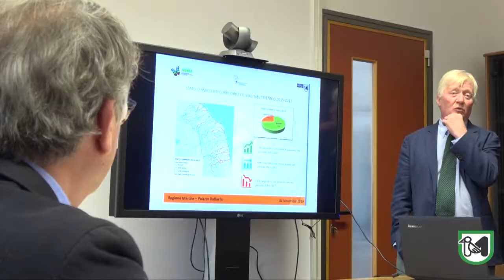Presentati i dati sull’ambiente dell’Arpam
Migliora la qualità dell’aria, del mare, dei fiumi, dei laghi e delle acque sotterranee. eccellenti le acque di balneazione